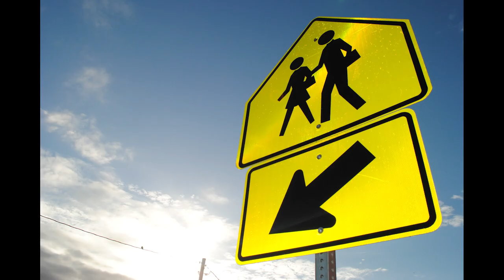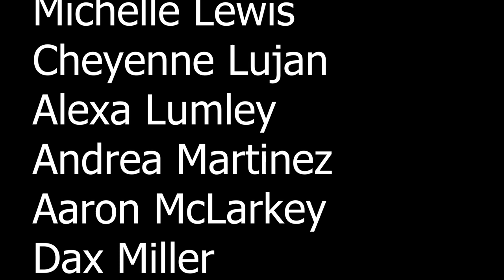Digital Imaging Gallery 2023 Spring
See some of the beautiful and creative shots the student in Digital Imaging have taken so far this year